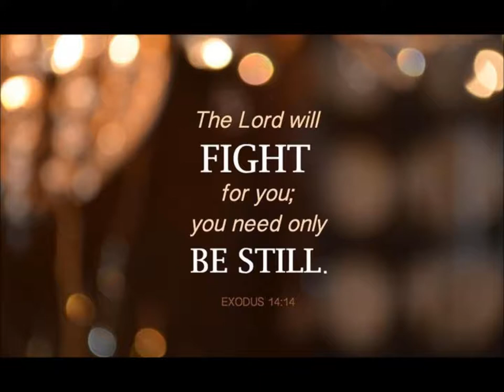Be Still - Manman's Music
Inspired by a short devotional on Facebook, about God repeatedly asking someone to just be still. Also inspired by some graphics on a paper bag that contains the gifts my best friend gave me last year.  On the bag it says "10 Things God wants you to remember":

I will bless you
I will not fail you
I will provide for you
I will be with you
I will answer you
I will strengthen you
I will give you rest
I believe in you
I am for you

Incomplete lyrics:

Be still, be still, be still, and know
Be still, be still (my love), be still, and know

That I'm here with you, .
I am holding you in the midst of storm
As I fight for you, .
All I need from you is to be still

All you have to do, is to be still